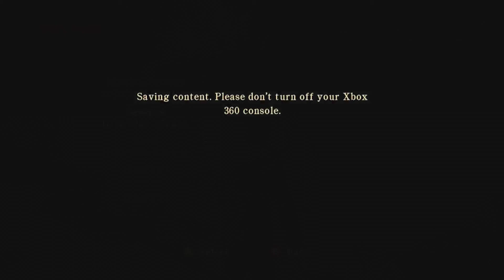SILENT HILL SMACKDOWN / Silent Hill Homecoming Walktrough part 5